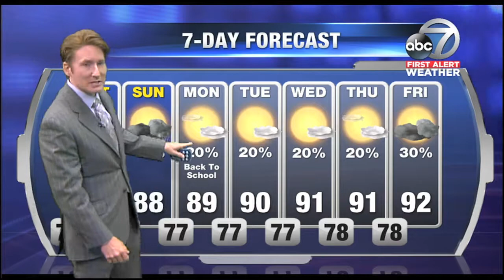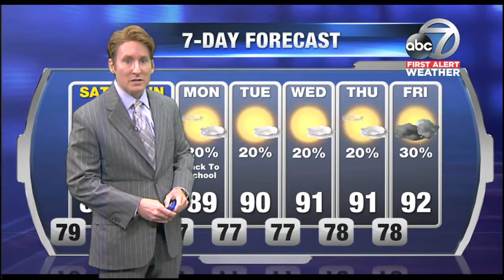Video: First Alert Weather 5am August 10, 2018